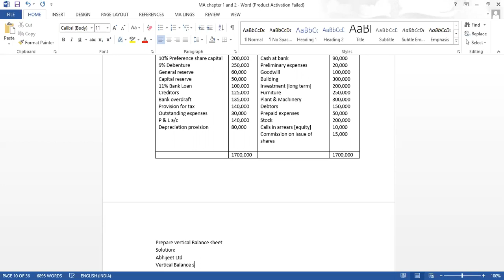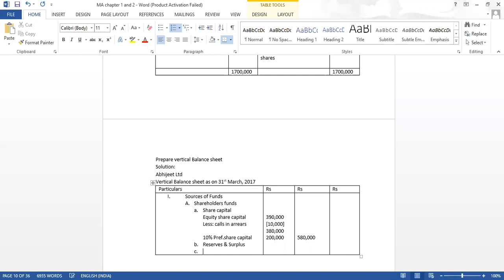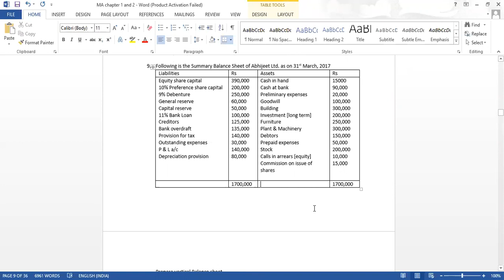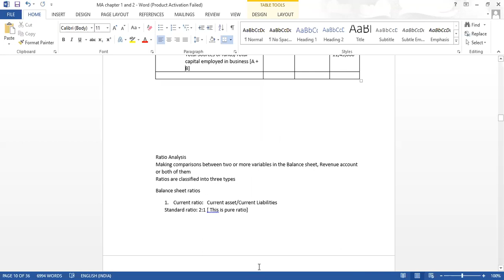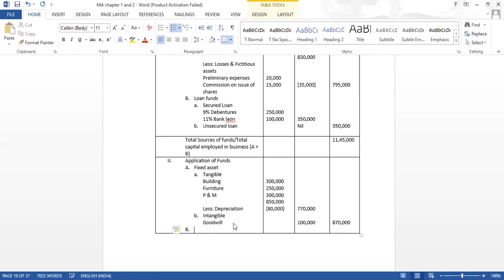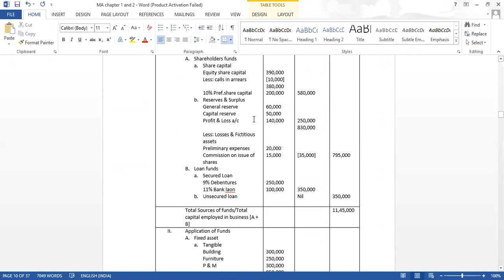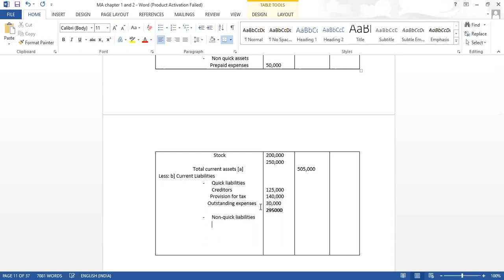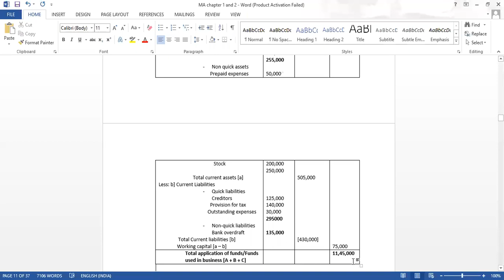SYBCOM : Financial accounting & auditing : MA : Analysis & Interpretation of financial statement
Problem no 9: Vertical Balance sheet